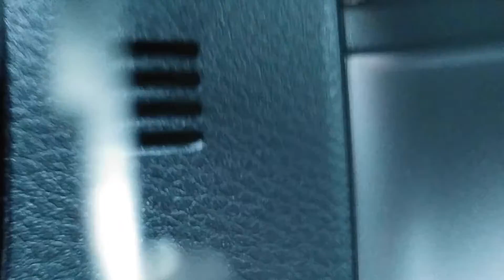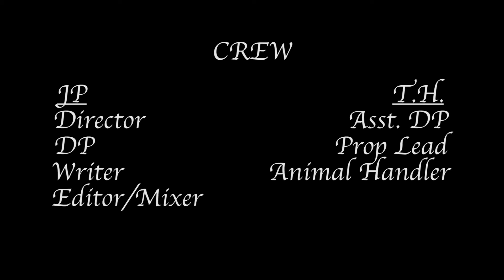Little Couple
Directed by Jon Payton

A normal day, told from the point of view of a household item(s).